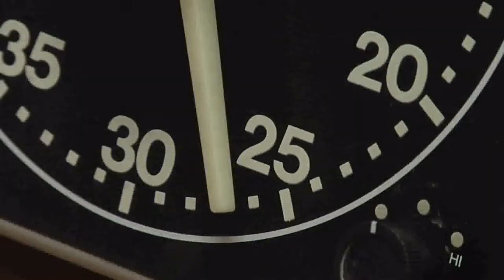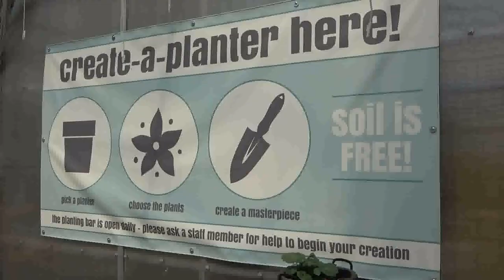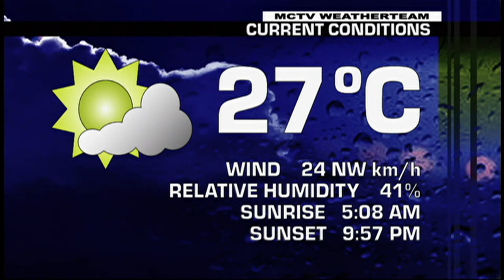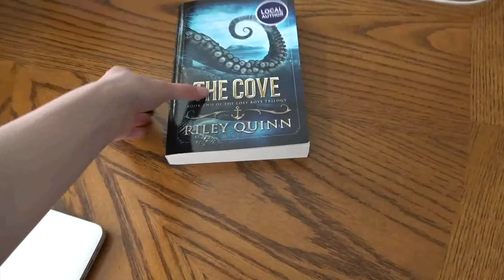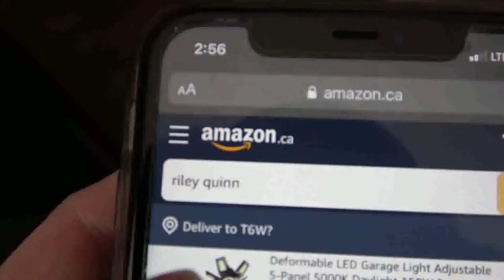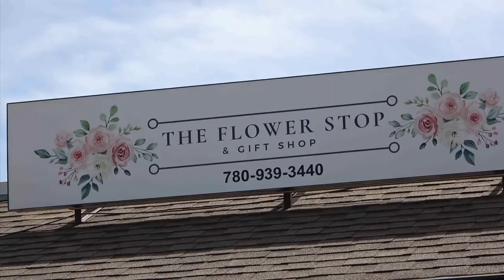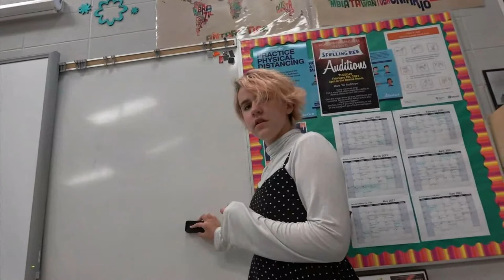MCTV Episode 382 (June 3, 2021)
Hosts:  A. Lesburg & B. Wandler
Pieces:  Deb's Greenhouse (S. Boissonnault), Lost Boys Trilogy Release (D. Bolen), MCHS Grade 9 Band Class (V. Dalton), Provincial Skills Alberta Video (S. Chvojka & J. Andrews) & Reality TV Interview (L. Weeks)